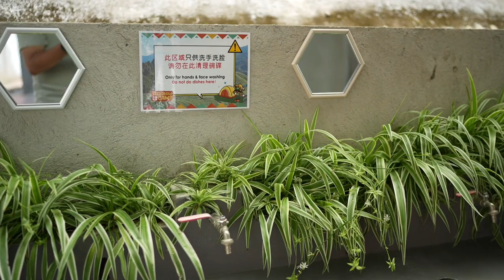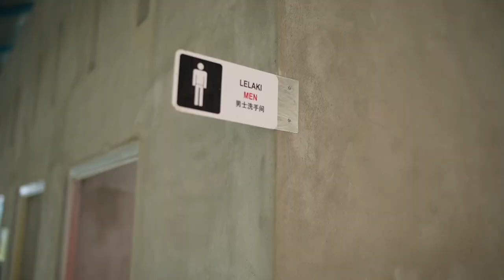Part 2 Treegrow Camp (XPLORE ROOFTENT CAMPER)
### 欢迎来到好朋友露营集会！

在这个特别的元宵节，让我们一起探索大自然，畅享友谊的温暖！精心准备了一系列的活动和惊喜，让我们一起度过一个难忘的时光！

让我们一起在这个露营集会上，创造美好的回忆，分享无尽的快乐与友情！期待与你们相聚！探索金馬崙，与大自然亲密接触！在这片美丽的风景中，让我们与星空相伴，与树林共舞。从清晨的鸟鸣中唤醒，到傍晚的篝火晚会，金馬崙露营将成为您难忘的户外之旅。立即预订您的露营之旅，开启一段与自然的深度连接。